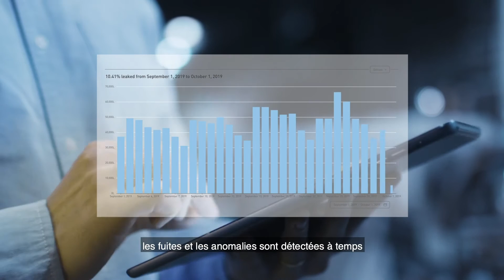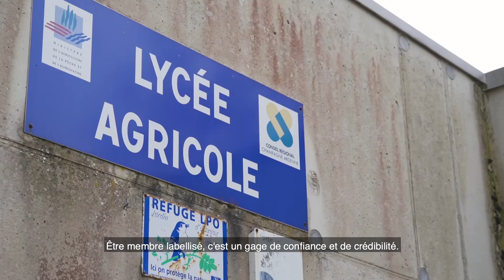Faire des économies d’eau avec le détecteur de fuites de Shayp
La technologie innovante de Shayp utilise l'apprentissage automatique pour surveiller votre débit d'eau à distance, détecter les fuites d'eau et éviter les dommages. Réduisez votre facture d'eau de 20% et devenez plus durable grâce à une analyse de débit d'eau en temps réel. Cette solution a été labellisée par la Fondation Solar Impulse.